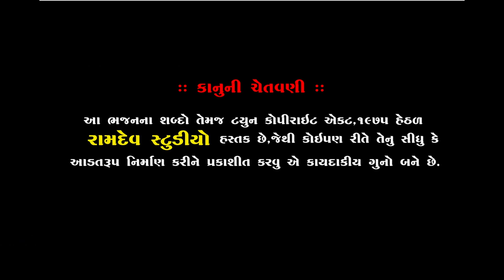વાસુદેવ મહારાજ ||ભજન સાથે સત્સંગ|| પીપળીધામ || Piplidham Santvani || 2019 || Ramdev Studio Dharpipla